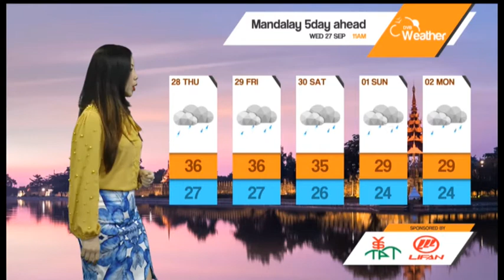DVB - ေန႔စဥ္ မိုးေလ၀သ ခန္႔မွန္းခ်က္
ေန႔စဥ္ မိုးေလ၀သ ခန္႔မွန္းခ်က္